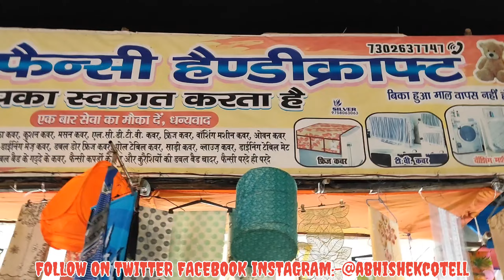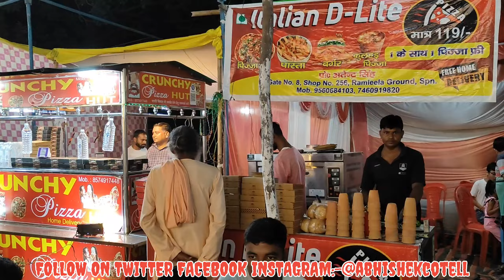SHAHJAHANPUR OCF FACTORY STATE RAMLEELA MELA 2024 |ओसीएफ फैक्ट्री स्टेट रामलीला मेला 2024 शाहजहांपुर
Hello guys this is Abhishek Saxena

Recently I Visited Lokmanya Tilak Turminus Railway Station Mumbai and i Decided I Have to Ake video To Know The Right ways for Traveling Lokmanya Tilak Turminus to Dadar Railway STATION 🤗🇮🇳

I'm on Instagram as @abhishekcotell_official. Install the app to follow my photos and videos.

Join My Teligram Chanal for More Updates

I'm on Instagram as @abmumbaivlog. Install the app to follow my photos and videos.

My Second Comedy video chanal

This is (AB MUMBAI VLOG)

*PG IN MUMBAI*
*JOINING THEATER IN MUMBAI*
*Carrier in BOLLYWOOD*
*ABOUT MUMBAI*
RELATED *VIDEOS*